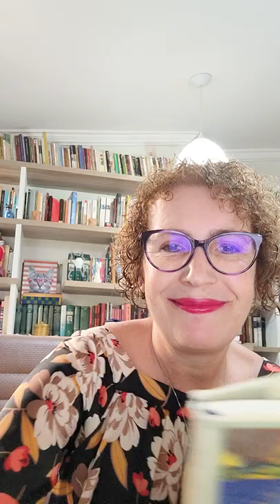100 Anos da Arte Moderna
Mário de Andrade| Nascido em São Paulo em 1893, pode ser considerado a grande mente idealizadora da Semana, contribuindo não só para a produção cultural-literária do movimento modernista, mas também refletindo sobre ele pelo viés teórico e crítico. Com formação em música, também desempenhou importante papel enquanto etnólogo (sobretudo em questões relacionadas ao folclore e cultura popular) e à frente do Departamento de Cultura do Estado de São Paulo.
 Neste vídeo, a Profa. Eni Freitas e Souza (UFU) fala mais sobre Mário e sua principal obra, “Macunaíma” (1928).